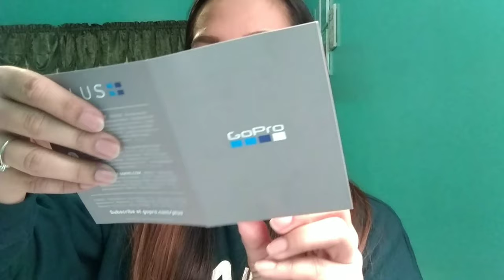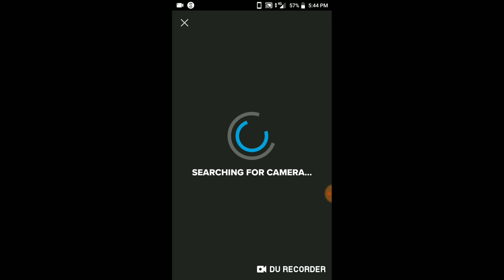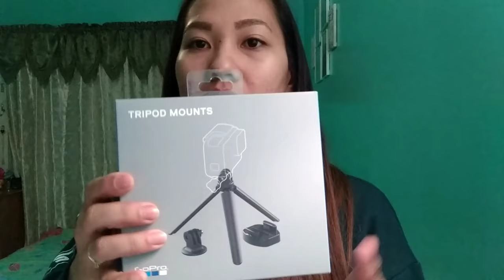Go Pro HERO7 white 📸📷📦📦Unboxing